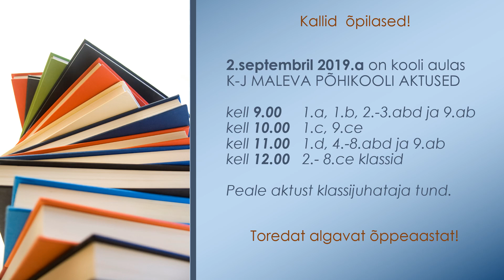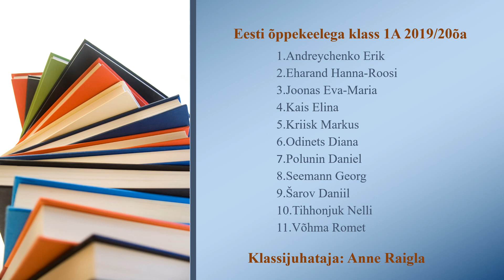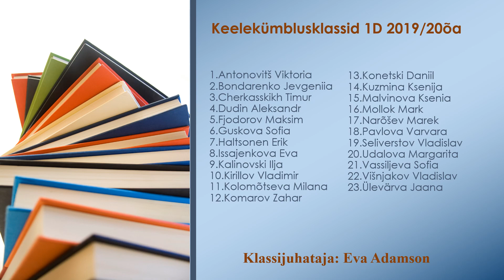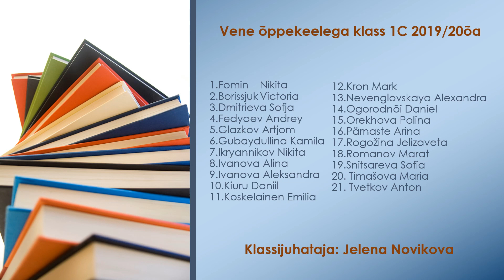В школу 02.09.2019